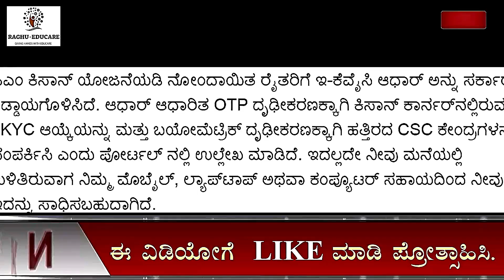ರೈತರಿಗೆ ಗುಡ್‍ನ್ಯೂಸ್/PM-ಕಿಸಾನ್​ 13 ನೇ ಕಂತು 2000 ಹಣ ನಿಮಗೆ ಬಂದಿಲ್ವಾ? ಹೀಗೆ ಮಾಡಿ ನಿಮ್ಮ ಖಾತೆಗೆ ಜಮಾ ಆಗುತ್ತೆ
ರೈತರಿಗೆ ಗುಡ್‍ನ್ಯೂಸ್,
PM-ಕಿಸಾನ ಸಮ್ಮಾನ 4000 ರೂ ನಿಮಗೆ ಬಂದಿದೆಯಾ,
ರೈತರ ಸಾಲಮನ್ನಾ,
ಮುಖ್ಯ ಮಾಹಿತಿ
ರೈತರಿಗೆ ಗುಡ್‍ನ್ಯೂಸ್/CM-ಕಿಸಾನ 13 ನೇ ಕಂತು 2000/ಈ ದಿನ ರೈತರ ಖಾತೆಗೆ ಬರಲಿದೆ ವರ್ಷದ ಎರಡನೇ ಕಂತಿನ 2000 ಹಣ
PM- ಕಿಸಾನ್:ರೈತರಿಗೆ ಹೊಸ ವರ್ಷದಲ್ಲಿ ಉಡುಗೊರೆ/13ನೇ ಕಂತು  ₹2000+ ₹2000= ₹4000/3 ಪ್ರಮುಖ ಘೋಷಣೆ
PM- ಕಿಸಾನ್: ಹೊಸ ವರ್ಷಕ್ಕೆ ಮುನ್ನ 14 ಕೋಟಿ ರೈತರಿಗೆ ಒಳ್ಳೆಯ ಸುದ್ದಿ, ಇದನ್ನು ಸ್ವತಃ ಪ್ರಧಾನಿ ಮೋದಿ ಘೋಷಿಸಿದ್ದಾರೆ
ರೈತರಿಗೆ ಭರ್ಜರಿ ಸಿಹಿಸುದ್ಧಿ/PM_ಕಿಸಾನ ಯೋಜನೆ ಇನ್ನು ಮುಂದೆ ರೈತರಿಗೆ ಸಿಗಲಿದೆ 8000 ರೂಮೋದಿ ಬಂಪರ್ ಘೋಷಣೆ!?
ರೈತರಿಗೊಂದು ಸಿಹಿ ಸುದ್ದಿ.! eKYC ಮಾಡಿಸಿದರೆ ಸರ್ಕಾರ ನೀಡುವುದು 6,000 ರೂಪಾಯಿ.!
ಫಸಲ್ ಭೀಮಾ ಯೋಜನೆ,
ಹಿಂಗಾರಿನ ಬೆಳೆವಿಮೆ,
ನಿಮಗೆ ಎಷ್ಟು ಎಕರೆಗೆ ಎಷ್ಟು ಹಣ ಬರುತ್ತದೆ,
ರೈತರು ತಪ್ಪದೇ ನೋಡಿ,
ರೈತರಿಗೆ ಭರ್ಜರಿ ಗುಡ್‍ನ್ಯೂಸ್ /2 ಮುಖ್ಯ ಮಾಹಿತಿ/40000 ರೂ ಪರಿಹಾರ ಧನ ರೈತರ ಖಾತೆಗೆ ಜಮಾ/ರೈತರು ತಪ್ಪದೇ ನೋಡಿ
ರೈತರಿಗೆ ಭರ್ಜರಿ ಸಿಹಿಸುದ್ಧಿ/pm- ಕಿಸಾನ್ ಯೋಜನೆ/ದೀಪಾವಳಿಗೂ ಮುನ್ನ ಗುಡ್ ನ್ಯೂಸ್ /12ನೇ ಕಂತಿನ 4000ರೂ ಖಾತೆಗೆ ಜಮಾ
PM-kisan yojana next instalment date fixed ಈ ದಿನ ಬರಲಿದೆ 12 ನೇ ಕಂತು ₹2000
12ನೇ ಕಂತು ಈ ದಿನ ಬಿಡುಗಡೆ,
PM-ಕಿಸಾನ್ ಯೋಜನೆ,
ಇ_ಕೆವೈಸಿ,
12ನೇ ಕಂತು ಪಡೆಯಲು ಈ ಕೆಲಸ ಕಡ್ಡಾಯವಾಗಿ ಮಾಡಿ,
642.39 ಕೋಟಿ ಹಣ ಬಿಡುಗಡೆ,
ಖಾತೆಗೆ ಹಣ,
ಕಿಸಾನ ಸಮ್ಮಾನ್ ಯೋಜನೆ,
12 ನೇ ಕಂತು,
ಹೊಸ ನಿಯಮಗಳು,
ರೈತರು ಫುಲ್‍ಖುಷ್,
ಭರ್ಜರಿ ಘೋಷಣೆಗಳು,
pm-kisan,
kisan samman,
10th installment,
modi scheme,
govt scheme,
 ಸರ್ಕಾರಿ ಯೋಜನೆ,
ಬಸವರಾಜ ಬೊಮ್ಮಾಯಿ,
ಮೋದಿ ಯೋಜನೆಗಳು,
ರೈತರ ಯೋಜನೆಗಳು,
ರೈತರ ಸ್ಕೀಮಗಳು,
ಸರ್ಕಾರಿ ಸ್ಕೀಮಗಳು,
ಯಶಶ್ವಿನಿ ಯೋಜನೆ, ರೈತರ ಅರೋಗ್ಯ,ರಘು ಎಜ್ಯುಕೇರ್,
ಸಾಲ ಮನ್ನಾ,
ಫಲಾನುಭವಿ ಮೃತರಾದರೇ ಹಣ ಯಾರಿಗೆ ಬರುತ್ತೇ,
ಏನು ಮಾಡಬೇಕು,